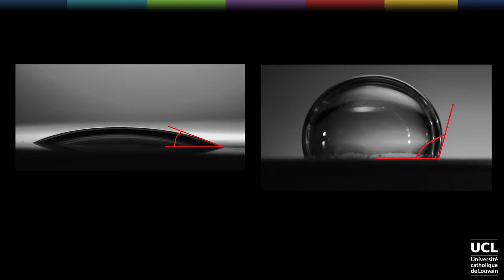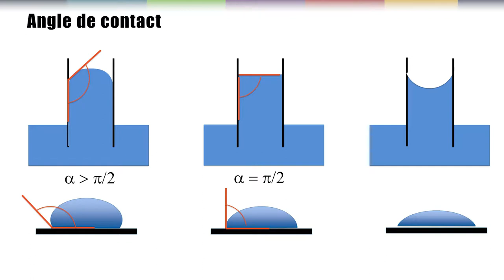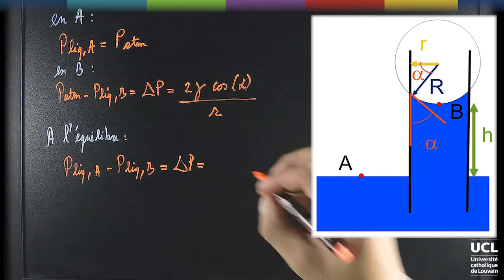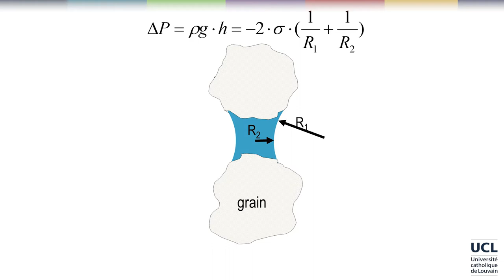78 L'angle de contact